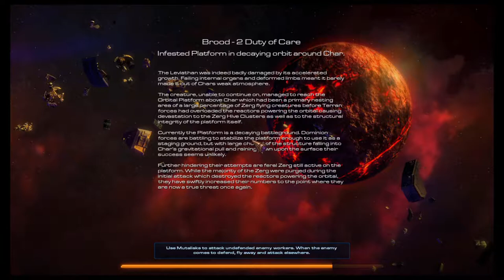StarCraft 2 - Brood 02 - Duty of Care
Brood 02 - Duty of Care

Follows Az’Khar a Broodmother of a small Zerg Brood following the fall of the Queen of Blades. While the Dominion and rival Broodmothers battle across the face of Char, Az’Khar must plot to escape or face extinction.